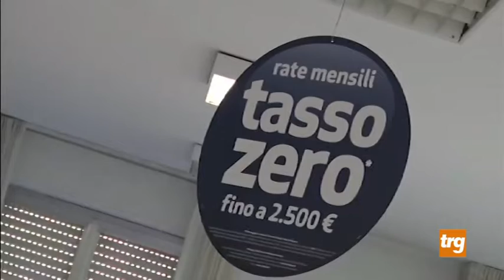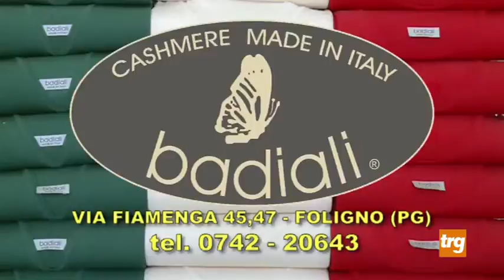sport incontri venerdi